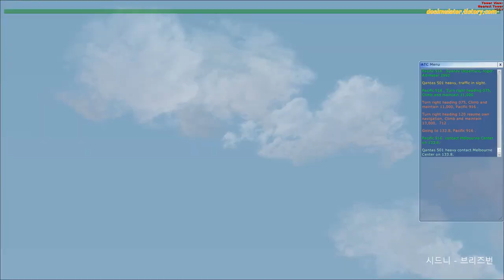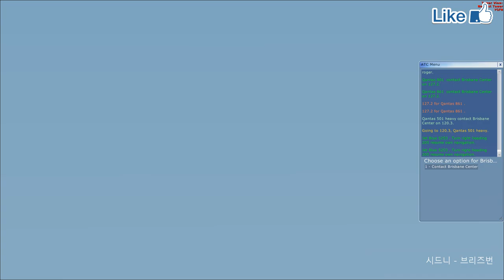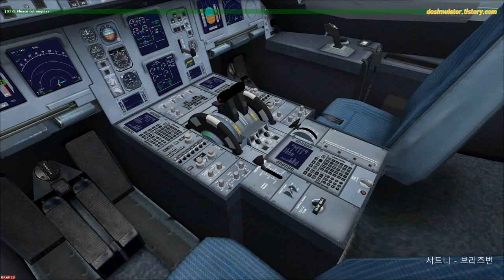[FSX]플라이트시뮬레이터X스팀에디션 Qantas A330 Sydeny - Brisbane 콴타스항공 A330 시드니국제공항 - 브리즈번국제공항 운항일지 [TV Do]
[Do의 페이스북 페이지]